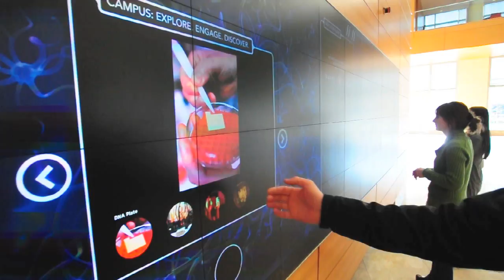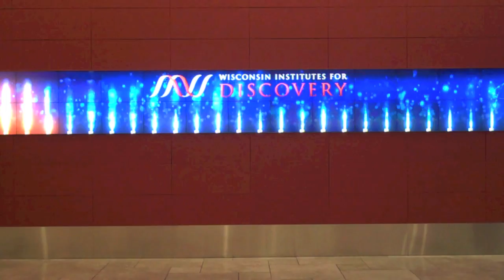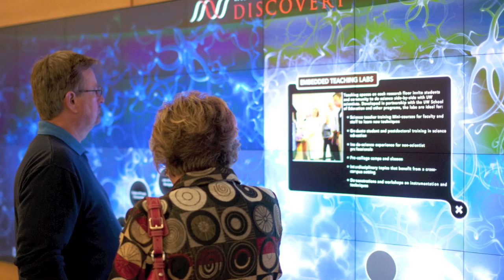DSE 2012 APEX Nominee Zebra Dog for Wisconsin Institutes for Discovery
The Wisconsin Institutes for Discovery (WID) media installations were designed to allow the public to interact with the science and research happening in this flagship facility. The goal was to utilize breakthrough technology, mimicking the scientific breakthroughs happening simultaneously.